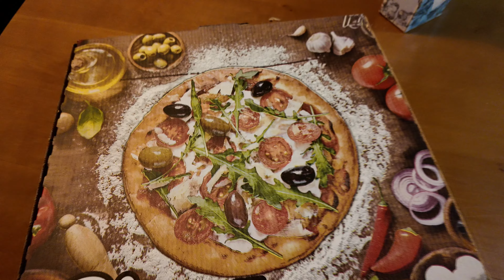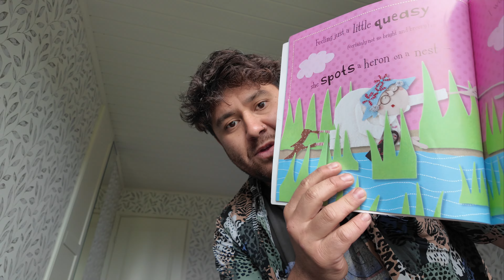Don't try this at home, SWEDEN'S BANANA PIZZA!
how is it even on there?